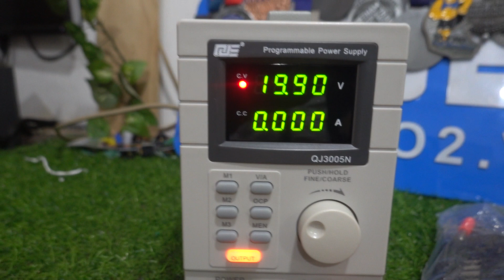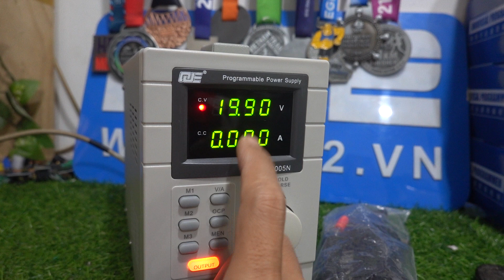Thanh lý máy cấp nguồn đa năng QJ3005N